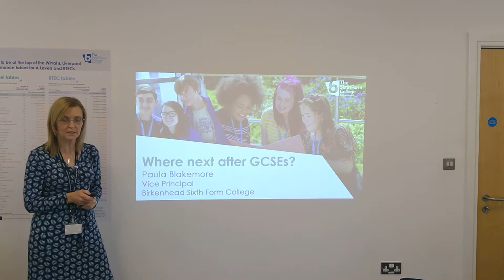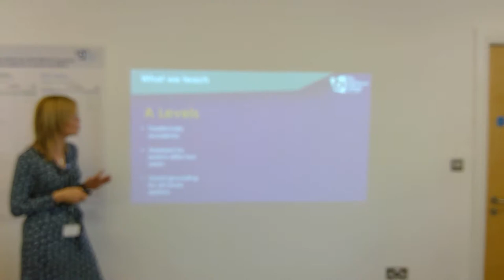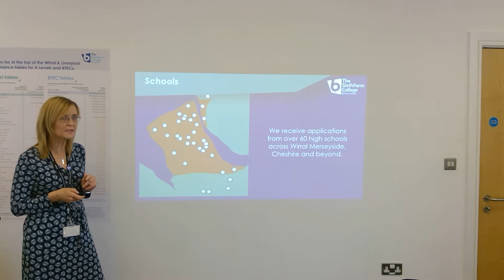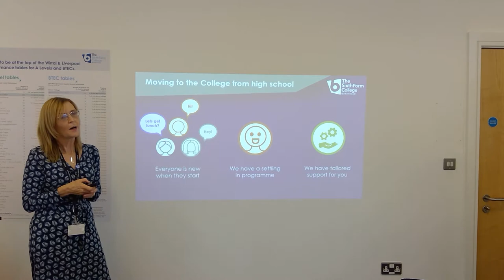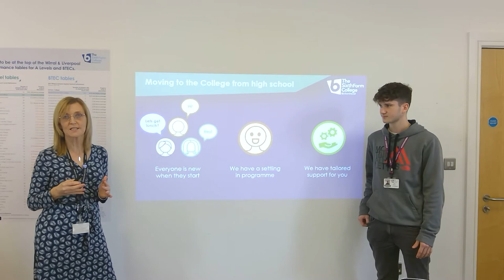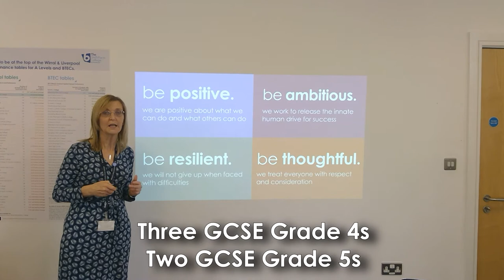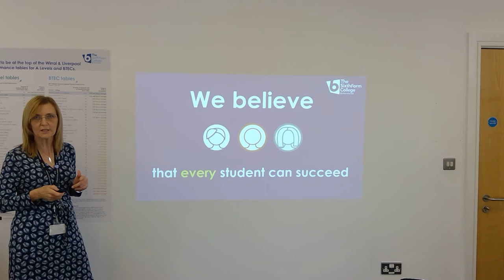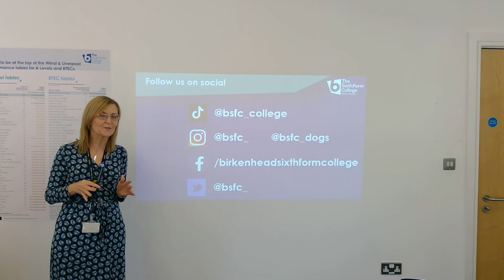Where Next After GCSEs?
Birkenhead Sixth Form College Vice Principal, Paula Blakemore, explains what sets us apart from other sixth forms in the region for your choice of where to study after your GCSEs